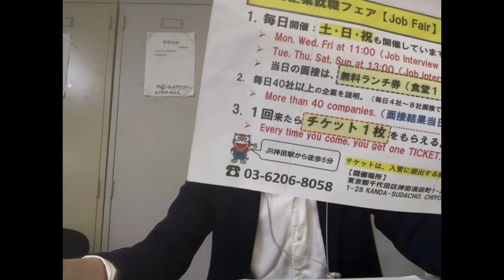Tokyo Sumida Ku.Job description sales medical device sales position .Salary ¥190000-¥210000